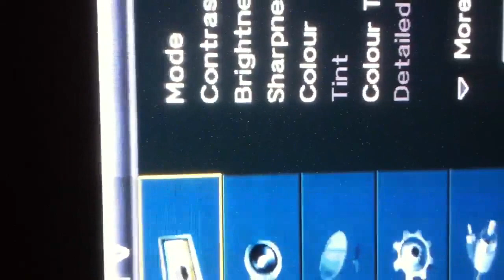Samsung plasma green dots or pixels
This is my Samsung PS50P96HDX displaying green artefacts or pixels on dark parts of the screen before I started messing around.